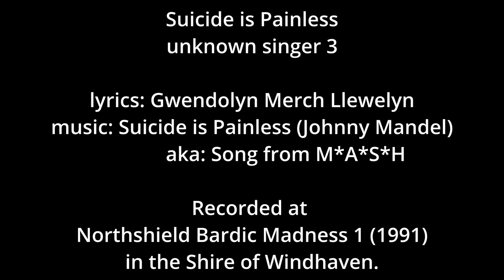Suicide is Painless (Gwendolyn Merch Llewelyn & Johnny Mandel) - unknown singer 3 (AUDIO)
Suicide is Painless - unknown singer 3
Recorded at Northshield Bardic Madness #1 (1991) in the Shire of Windhaven.

lyrics: Gwendolyn Merch Llewelyn
             aka: Song from M*A*S*H